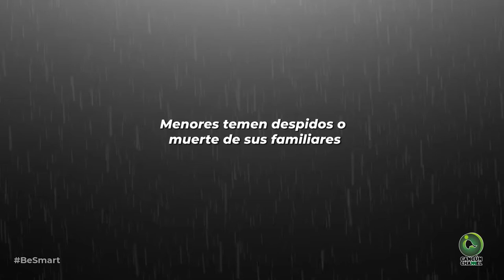Menores temen despidos o muerte de sus familiares